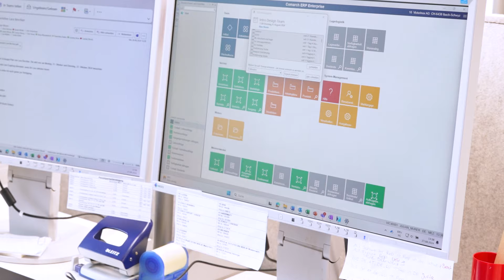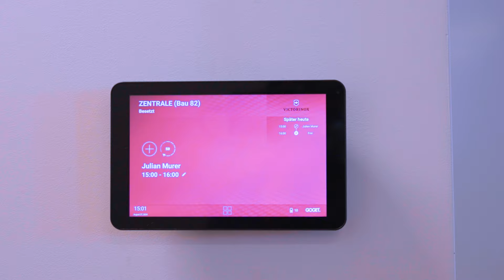Victorinox | Berufsbildung | Berufsvideo Kaufmann/frau EFZ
Hat die Ausbildung als Kaufmann/frau bei Victorinox dein Interesse geweckt? und melde dich bei uns.

Werde Teil unserer Social Media Community!
👉 Besuche unsere Website für Produkt- und Markeninformationen oder melde dich für unseren Newsletter für regelmässige Updates an

👉 Teile jeden Tag dein Abenteuer mit Victorinox. Mache ein Foto von deinem Victorinox-Produkt, tagge es mit @Victorinox und MyVictorinox und poste es auf Twitter oder Instagram, um eine Chance zu haben, in unsere Galerie aufgenommen zu werden.